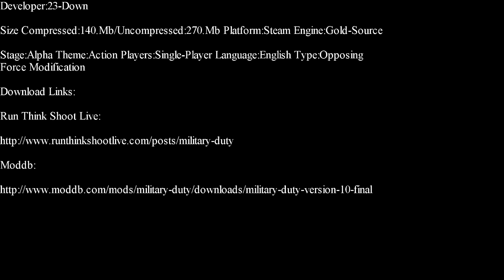Opposing Force-Military Duty Part 1